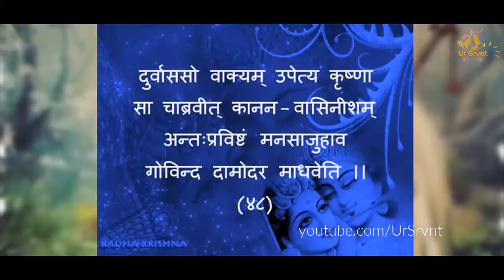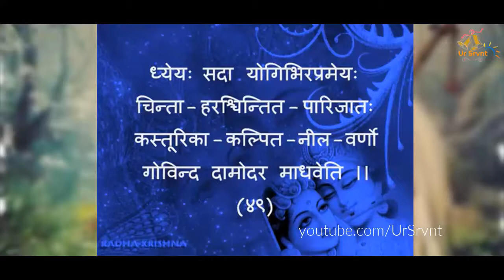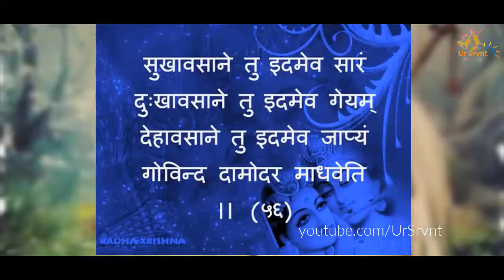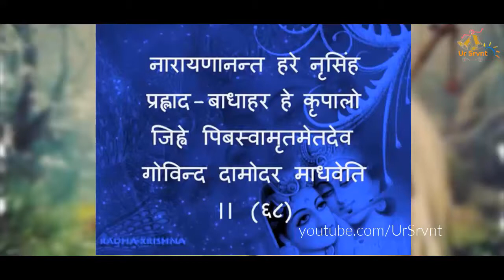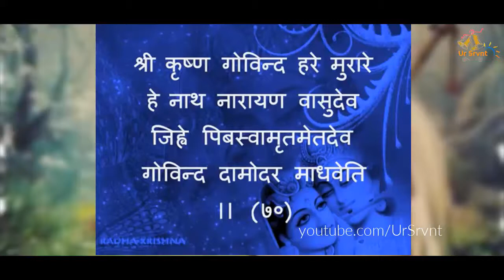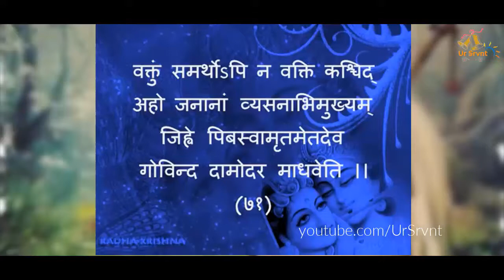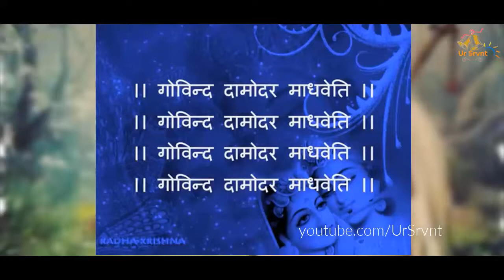Shri Govinda Damodara Stotram | Agre Kurunam Atha | Bilvamangal Thakur | Lyrics | Krishna Karnamrita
Bilvamangala Thakur has written this song: ”Agre kurunam Atha”. In first stanza of song written by Bilvamangal Thakur explains Draupadi’s Vastra Haran by Dushasan and how Draupadi was protected by Lord Shri Krishna

(1)
agre kurunam atha pandavanam
duhsasanenahrta-vastra-kesa
krsna tadakrosad ananya-natha
govinda damodara madhaveti

(2)
sri krsna visno madhu-kaitabhare
bhaktanukampin bhagavan murare
trayasva mam kesava lokanatha
govinda damodara madhaveti

(3)
vikretukama kila gopa-kanya
murari-padarpita-citta-vrttih
dadhyadikam mohavasad avocad
govinda damodara madhaveti

(4)
ulukhale sambhrta-tandulams ca
sanghattayantyo musalaih pramugdhah
gayanti gopyo janitanuraga
govinda damodara madhaveti

(5)
kacit karambhoj a-pute nisannam
krida-sukam kimsuka-rakta-tundam
adhyapayam asa saroruhaksi
govinda damodara madhaveti

(6)
grhe grhe gopa-vadhu-samuhah
prati-ksanam pisjara-sarikanam
skhalad-giram vacayitum pravrtto
govinda damodara madhaveti

(7)
paryyankikabhajam alam kumaram
prasvapayantyo 'khila-gopa-kanyah
jaguh prabandham svara-tala-bandham
govinda damodara madhaveti

(8)
ramanujam viksana-keli-lolamgopi
gеhitva nava-nita-golam
abalakam balakam ajuhava
govinda damodara madhaveti

(9)
vicitra-varnabharanabhirame-
-bhidhehi vaktrambuja-rajahamse
sada madiye rasane 'gra-range
govinda damodara madhaveti

(10)
ankadhirudham sisu-gopa-gudham
stanam dhayantam kamalaika-kantam
sambodhayam asa muda yasoda
govinda damodara madhaveti

(11)
kridantam antar-vrajam atmanam svam
samam vayasyaih pasu-pala-balaih
premna yasoda prajuhava krsnam
govinda damodara madhaveti

(12)
yasodaya gadham ulukhalena
go-kantha-pasena nibadhyamanam
ruroda mandam navanita-bhoji
govinda damodara madhaveti

(13)
nijangane kankana-keli-lolam
gopi gеhitva navanita-golam
amardayat pani-talena netre
govinda damodara madhaveti

(14)
grhe grhe gopa-vadhu-kadambah
sarve militva samavaya-yoge
punyani namani pathanti nityam
govinda damodara madhaveti

(15)
mandara-male vadanabhiramam
bimbadhare purita-venu-nadam
go-gopa-gopi-jana-madhya-samstham
govinda damodara madhaveti

(16)
utthaya gopyo 'para-ratra-bhoge
smrtva yasoda-suta-bala-kelim
gayanti proccair dadhi-manthayantyo
govinda damodara madhaveti

(17)
jagdho 'tha datto navanita-pindo
grhe yasoda vicikitsayanti
uvaca satyam vada he murare
govinda damodara madhaveti

(18)
abhyarcya geham yuvatih pravrddha-
-prema-pravaha dadhi nirmamantha
gayanti gopyo 'tha sakhi-sameta
govinda damodara madhaveti

(19)
kvacit prabhate dadhi-purna-patre
niksipya mantham yuvati mukundam
alokya ganam vividham karoti
govinda damodara madhaveti

(20)
kridaparam bhojana-majjanartham
hitaisini stri tanujam yasoda
ajuhavat prema-pari-plutaksi
govinda damodara madhaveti

(21)
sukham sayanam nilaye ca visnum
devarsi-mukhya munayah prapannah
tenacyute tanmayatam vrajanti
govinda damodara madhaveti

(22)
vihaya nidram arunodaye ca
vidhaya krtyani ca vipramukhyah
vedavasane prapathanti nityam
govinda damodara madhaveti

(23)
vrndavane gopa-ganas ca gopyo
vilokya govinda-viyoga-khinnam
radham jaguh sasru-vilocanabhyam
govinda damodara madhaveti

(24)
prabhata-sascara-gata nu gavas
tad-raksanartham tanayam yasoda
prabodhayat pani-talena mandam
govinda damodara madhaveti

(25)
pravala-sobha iva dirgha-kesa
vatambu-parnasana-puta-dehah
mule tarunam munayah pathanti
govinda damodara madhaveti

(26)
evam bruvana virahatura bhrsam
vraja-striyah krsna-visikta-manasah
visrjya lajjam ruruduh sma su-svaram
govinda damodara madhaveti

 (27)
gopi kadacin mani-pisjara-stham
sukam vaco vacayitum pravrtta
ananda-kanda vraja-candra krsna
govinda damodara madhaveti

(28)
go-vatsa-balaih sisu-kaka-paksam
badhnantam ambhoja-dalayataksam
uvaca mata cibukam gеhitva
govinda damodara madhaveti

(29)
prabhata-kale vara-vallavaugha
go-raksanartham dhrta-vetra-dandah
akarayam asur anantam adyam
govinda damodara madhaveti

(30)
jalasaye kaliya-mardanaya
yada kadambad apatan murare
gopanganas cakrusur etya gopa
govinda damodara madhaveti

(31)
akruram asadya yada mukundas
capotsavartham mathuram pravistah
tada sa paurair jayatйty abhaсi
govinda damodara madhaveti

(32)
kamsasya dutena yadaiva nitau
vrndavanantad vasudeva-sunau
ruroda gopi bhavanasya madhye
govinda damodara madhaveti

(33)
sarovare kaliya-naga-baddham
sisum yasoda-tanayam nisamya
cakrur lutantyah pathi gopa-bala
govinda damodara madhaveti

(34)
akrura-yane yadu-vamsa-natham
samgacchamanam mathuram niriksya
ucur viyogat kila gopa-bala
govinda damodara madhaveti

(35)
cakranda gopi nalini-vanante
krsnena hina kusume sayana
praphulla-nilotpala-locanabhyam
govinda damodara madhaveti

(36)
mata-pitrbhyam parivaryamana
geham pravista vilalapa gopi
agatya mam palaya visvanatha
govinda damodara madhaveti